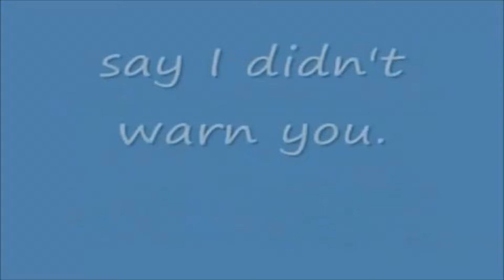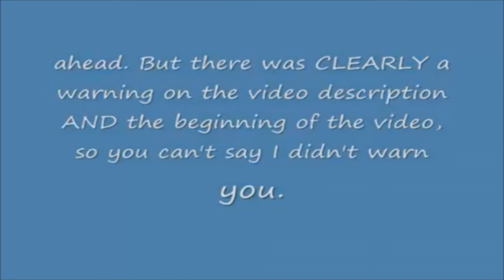An Extremely Crappy Video!!!!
I should have uploaded a version without the text commentary as well.